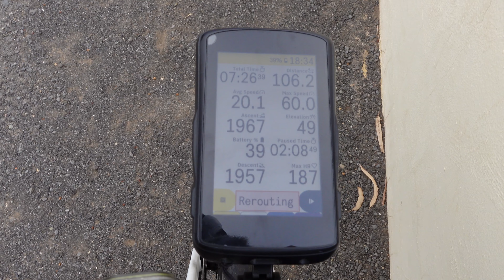Gran Canaria - mój pierwszy raz. || byWicio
Zapraszam na serię filmów z Gran Canarii gdzie przybliżę wam tą wyspę oraz przedstawię jej zalety i wady dla kolarzy.

Klikając suba dajesz mi więcej zapału do działania, serio :)

Zapraszam na gravelową przygodę w Bieszczadach!

Zapisz się na PROZIAK GRAVEL 2023!

Partnerzy kanału:

LUXA.CC
🔥 z kodem „bywicio10” złapiecie 10% zniżki na kozackie ciuchy premium polskiej marki LUXA 🔥

O MNIE:

Nazywam się Witold van Deurse ( po prostu wicio ;-)  ) Moją pasją od dzieciństwa są rowery, które z biegiem czasu zaktualizowałem o wycieczki górskie. Na tym kanale skupię się na aktywności fizycznej w luźnej formie. 0% spiny, 100% zabawy!